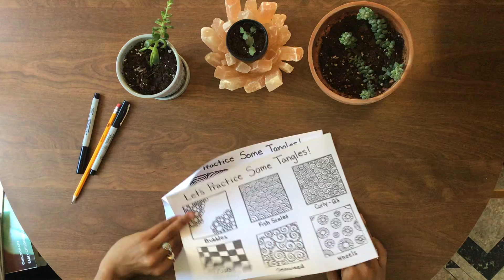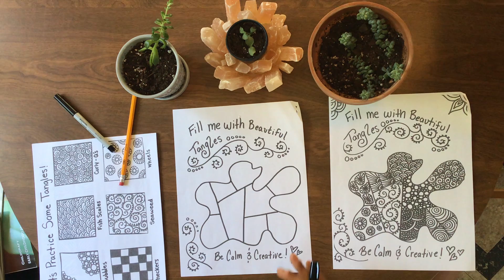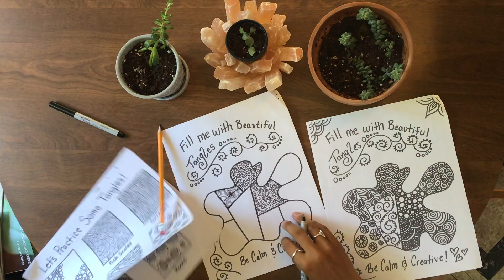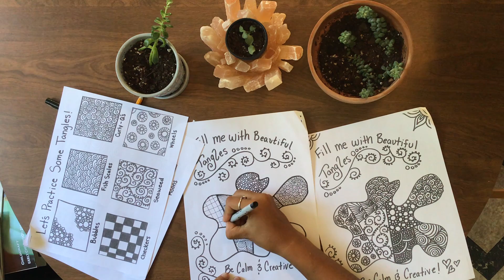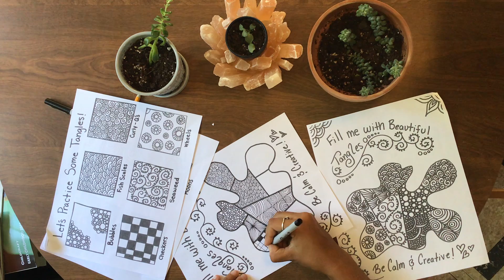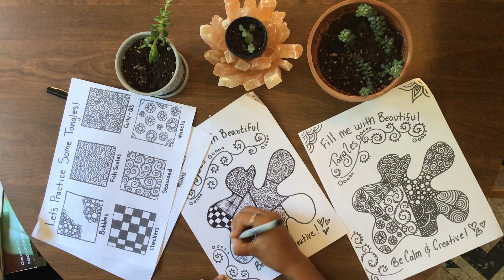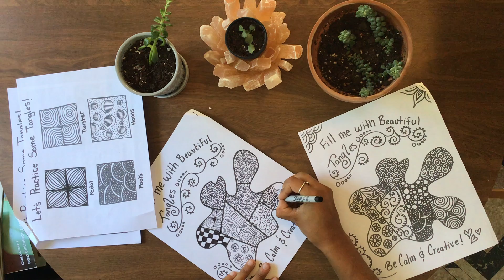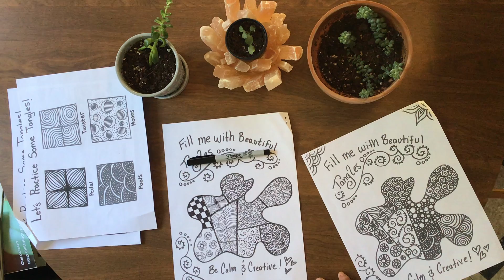Zen Tangle Practice: Day #3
In this lesson, we will be using the 10 tangle patterns we learned and putting them together in a practice for our final! For this step of the lesson, you may use a fine point sharpie marker. You may fast forward through the end of this video!  Your practice should look different than mine! If you do not want to use all 10 of the tangle patterns you do not have to!